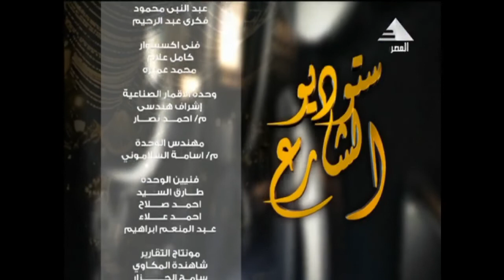ستوديو الشارع .. جهود الدولة في تطوير المناطق الغير مخططة 26-2-2021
ضيوف الحلقة . د . شريف الجوهري . مدير وحدة الدعم الفنى بصندوق تطوير العشوائيات سابقاً و د . رجب مجاهد عميد كلية الهندسة بشبرا السابق
تقديم / محمد علوى